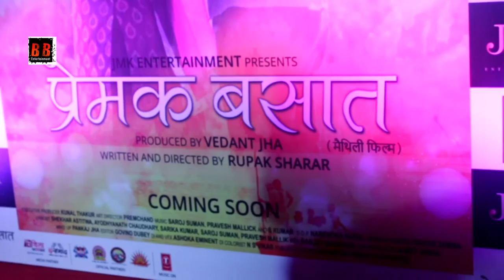"Premak Basat" Maithili Film | Trailer Launch | Tochi Raina | Vadant Jha | Rupak Sharar